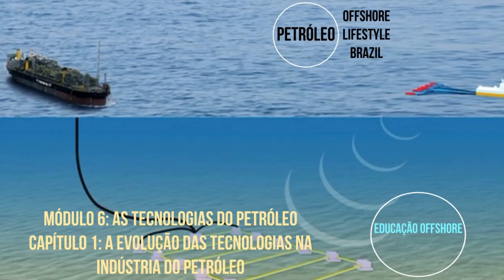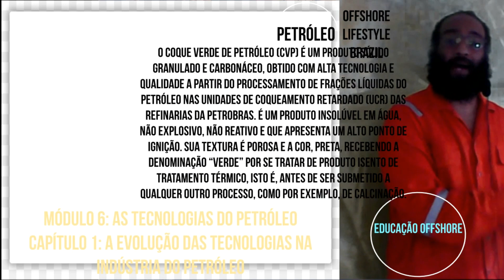CURSO COMPLETO SOBRE A HISTÓRIA DO PETRÓLEO - MUNDIAL E BRASIL / AULA 20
O petróleo é um dos recursos naturais mais importantes e valiosos do nosso mundo.
Desde a sua descoberta, este recurso tem impulsionado a economia global, influenciado a geopolítica mundial e moldado o nosso ambiente.
Para aqueles que desejam entender melhor a indústria do petróleo e seus impactos, oferecemos este curso abrangente sobre o tema.

Este curso foi desenvolvido para fornecer aos alunos uma compreensão abrangente e profunda da história, tecnologia, impactos ambientais,
geopolítica e economia da indústria do petróleo. Nossos instrutores altamente qualificados e experientes têm anos de experiência na indústria do petróleo, permitindo que eles ofereçam insights únicos e práticos.

Com o nosso curso, os alunos terão a oportunidade de explorar as origens do petróleo e a sua evolução, desde a antiguidade até os dias atuais.
Nós também examinamos as técnicas avançadas de exploração e produção, assim como as inovações tecnológicas que estão moldando o futuro da indústria.

Além disso, abordamos os impactos ambientais da exploração do petróleo e a importância da sustentabilidade na indústria.
Discutimos as consequências geopolíticas da produção de petróleo e como isso afeta a economia global.

Este curso também é uma oportunidade para os alunos entenderem as tecnologias da indústria do petróleo, desde as técnicas tradicionais até as mais recentes inovações em produção e exploração.
E para aqueles que desejam aprofundar seus conhecimentos, oferecemos cursos da vertente Offshore, que podem complementar sua compreensão da engenharia offshore, logística e muito mais.

Estamos entusiasmados em oferecer este curso abrangente sobre a indústria do petróleo e esperamos que os alunos tenham uma experiência
educacional enriquecedora e agradável enquanto aprendem sobre este recurso vital.

Curta, Deixe apenas 1 comentário falando sobre o que achou, nos siga em outros canais e compartilhe.

Para participar do nosso Grupo de Whatsapp onde dividimos informações, atualizações, oportunidades, contemplações, sorteios, bônus, promoções e ofertas de cursos e treinamentos Offshore, Clique Aqui: